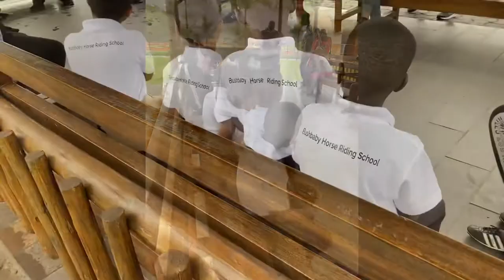Pony Camp at Munyonyo